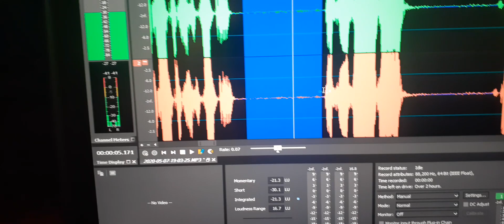5. Some unknown soul’s EVP “Hey Joe P” was calling to me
Some unknown soul’s EVP “Hey Joe P” was calling to me